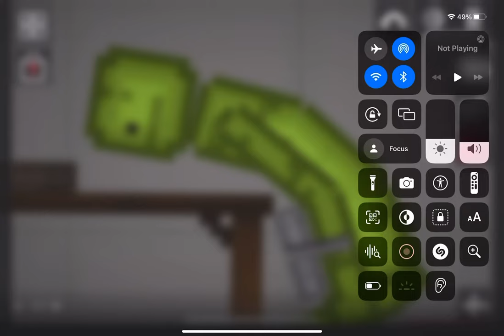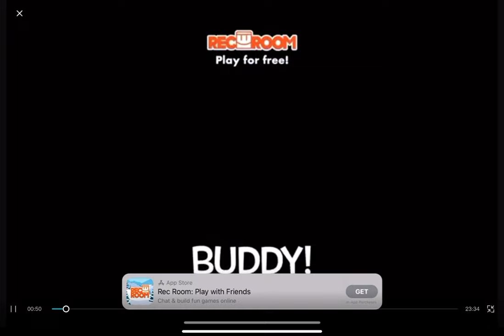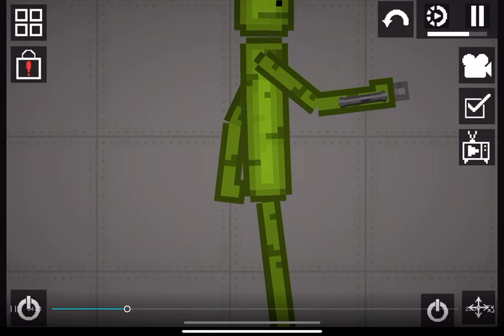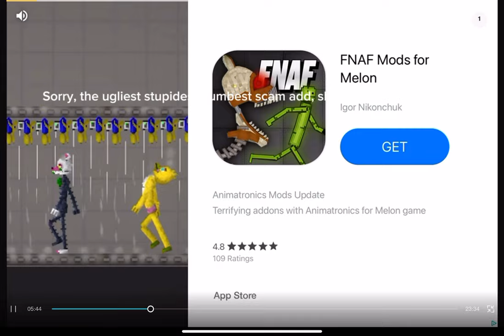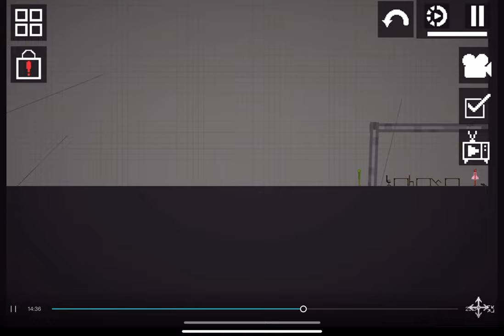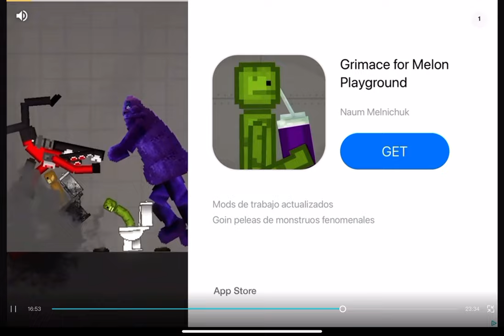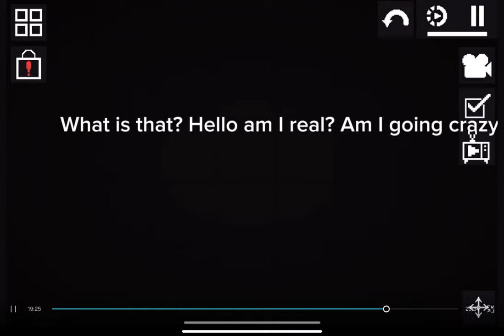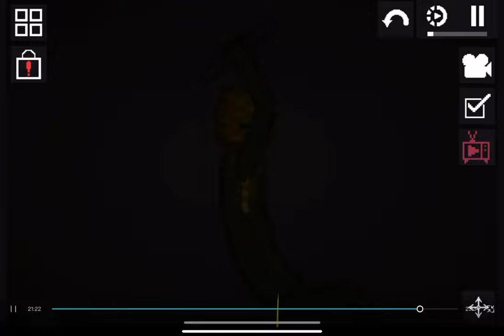The closet monster ￼ incident